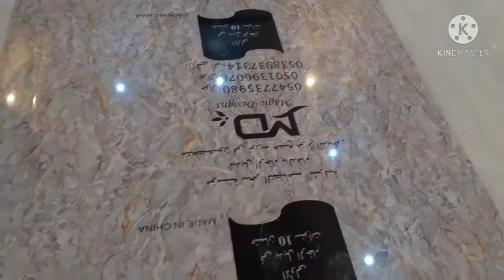Nag pagawa si madam ng bagong salon,😘😙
Tara guys samahan nio kami maglipat ng mga gamit ,,,
Hehehe ,thank you  guys